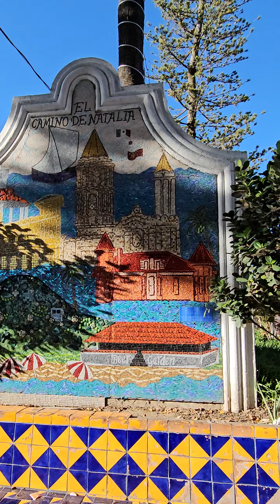Chapala Jalisco pueblo mágico